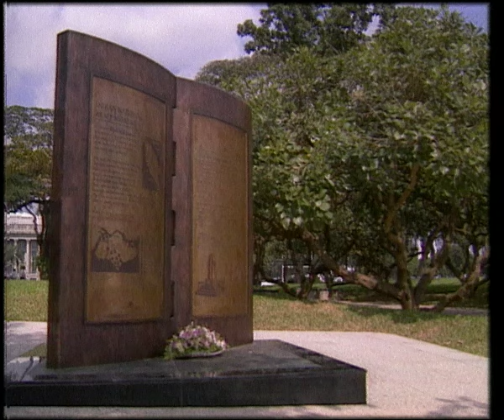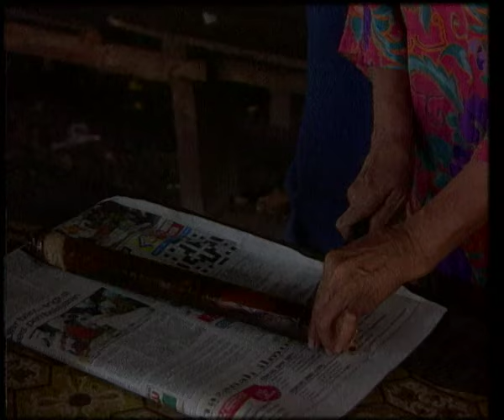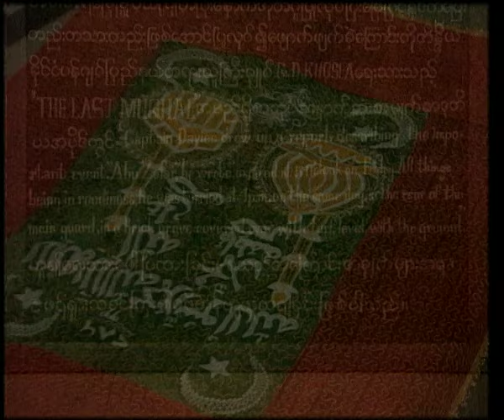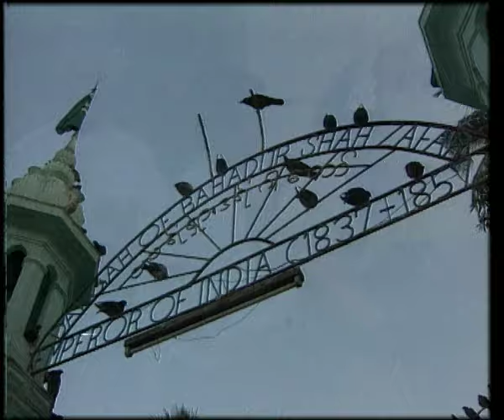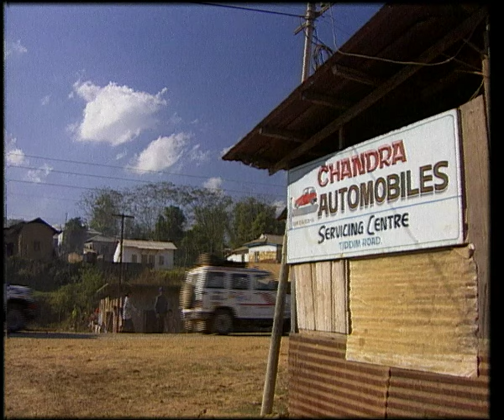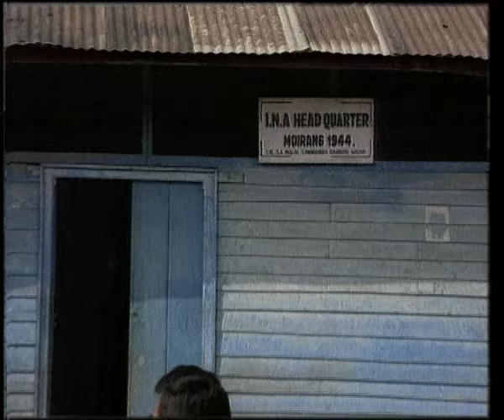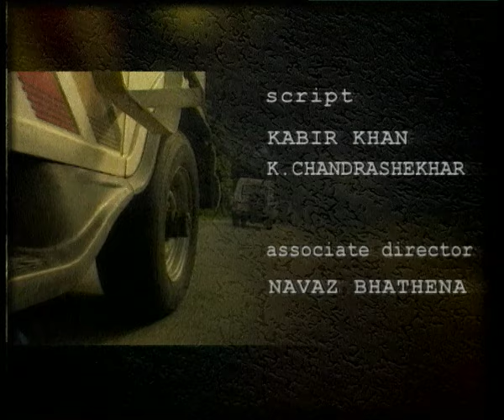The Forgotten Army - Episodes 4-6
Starts from 1 minute 50 seconds.

Episode 4: Bagan - Paying the Price. Colonel Gurbaksh Singh Dhillon holds General Slim from crossing the Irrawaddy River.

Episode 5: Mount Popa - The Last Stand

Episode 6: The Azad Hind Expedition - covers the expedition's journey from Singapore, where the INA was formed, to the Red Fort in Delhi, the goal of the Indian National Army.